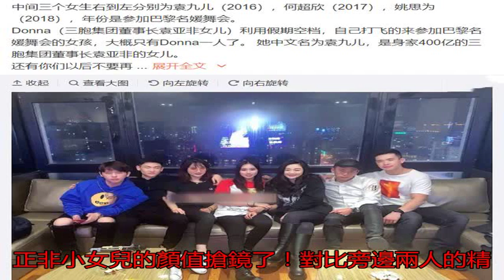賭王女兒與眾名媛同框坐C位 任正非女兒顏值搶鏡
1月9日，有媒體曬出...